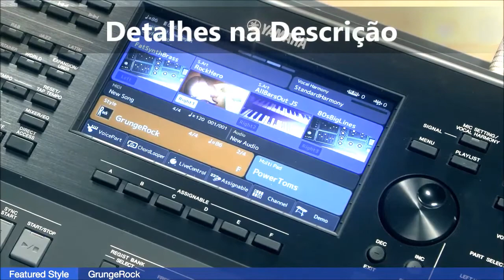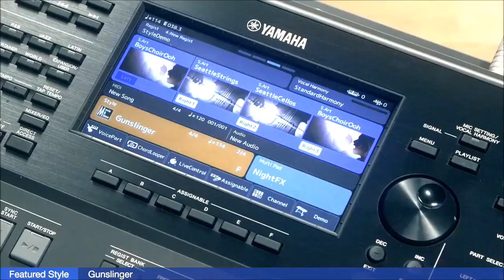TECLADO YAMAHA PSR SX700 - PERFORMANCE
Quer dar uma forcinha aqui para o canal?
Visite nossa pagina de Cursos Online.
Teclado, Piano, Violão. Guitarra, Sax, Bateria

TECLADO YAMAHA PSR-SX700
PSR-SX: Portable Sound Recent Styles X
ARRANJADOR PROFISSIONAL / WORKSTATION
THE NEXT LEVEL, PSR-SX - Estabelecendo um novo padrão de sonoridade, design e na praticidade da Estação de Trabalho Digital de última geração. O PSR-SX foi projetado especialmente para impulsionar sua performance e satisfação.

A música oferece possibilidades ilimitadas, e o PSR-SX é perfeito para você se aventurar até os limites da criatividade. Com uma interface de usuário completamente redesenhada, novas funções atribuíveis, joystick e controles ao vivo, permitem você personalizar as funções e o som do instrumento em qualquer lugar onde a musica o levar.

Perfeito para composição, o PSR-SX possui padrões rítmicos (chamados “Estilos" ou "Ritmos") que abrangem vários gêneros musicais, perfeitos para criar o acompanhamento das suas ideias musicais e uma inestimável inspiração para a sua próxima composição ou arranjo. Com uma enorme variedade de sons expressivos, o PSR-SX é o seu melhor parceiro musical.